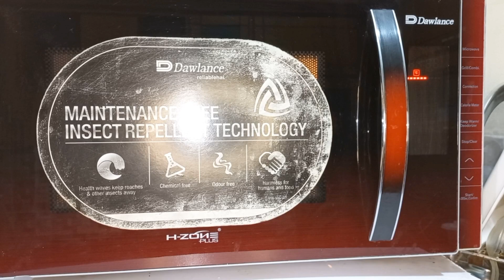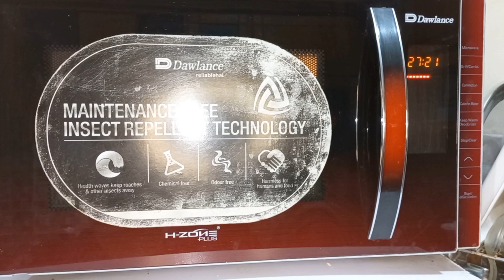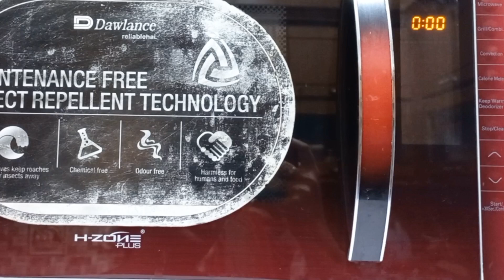Microwave Chocolate Brownie Recipe – Brownie with Mix Dry Fruits By FOOD FOR FAMILY 3F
I am Dr. Sidra, you are Welcomed to my YouTube channel FOOD FOR FAMILY 3F. Here in my videos i share Healthy tips for your diet and good health, also benefits of the recipe in medical terminology.

Today, I’m going to share a very special and easy Chocolate Brownie cake recipe at home (Homemade tasty and simple Chocolate mix dry fruit Brownie recipe). Watch to learn about my best recipes/Methods and tips and tricks for health, don’t forget to watch my videos and turn on your notifications!